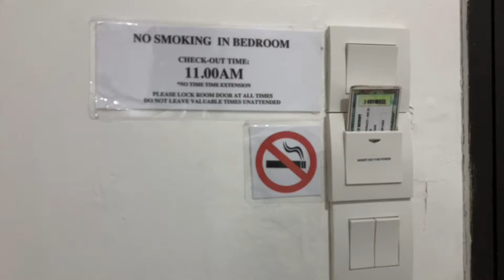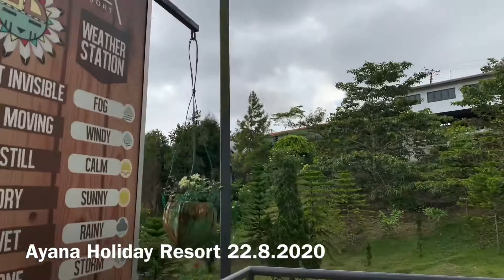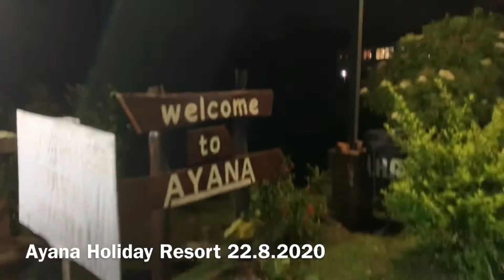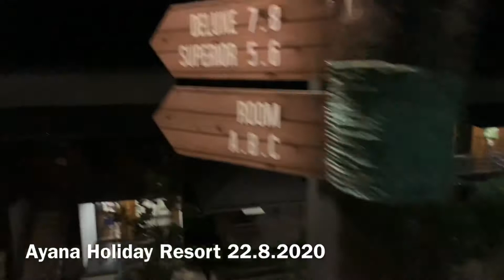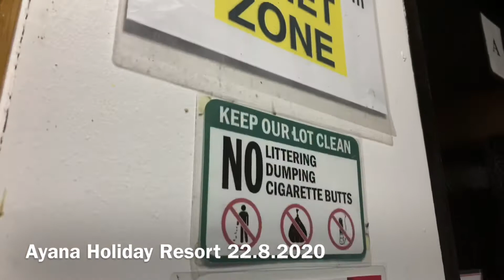Ayana Holiday Resort Room C 22.8.2020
By iphone XS, gimbal